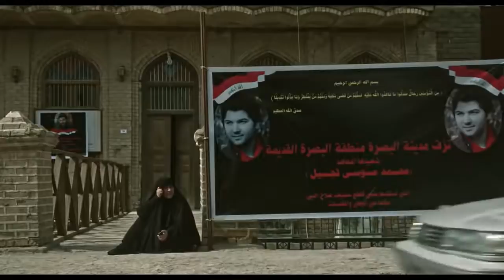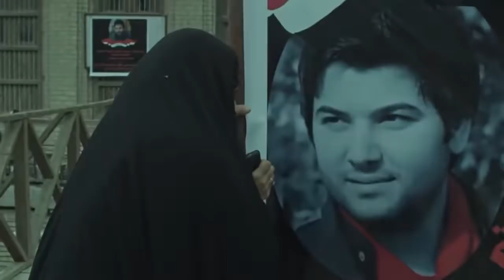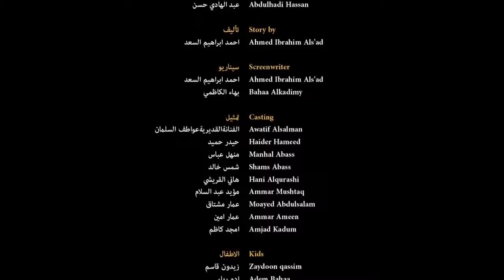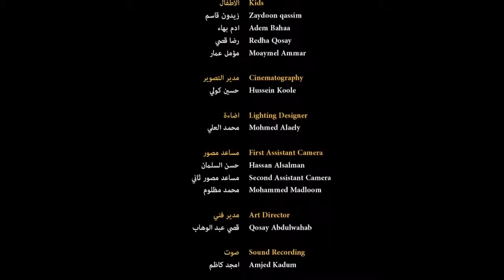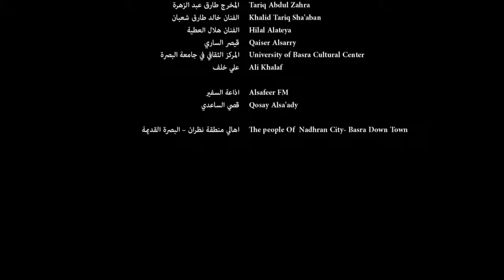Documentary Move "Dialing" about the Iraqi soldier who was killed during the battle against ISIS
His name Mohammed Mosa Thajel, Iraqi soldier recorded his last video as a message to his mom asking her to not be sad if he was killed, because he believed he is going to die soon, and he asked his brother to take care of their mom.
(Might the translation is not very professional, but this is an image of what happened in Iraq, during the war against ISIS)